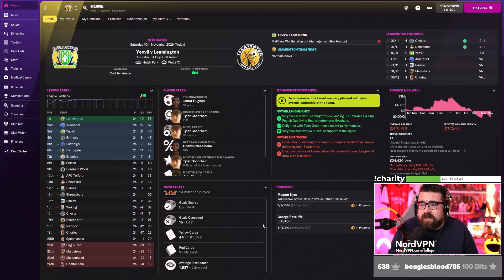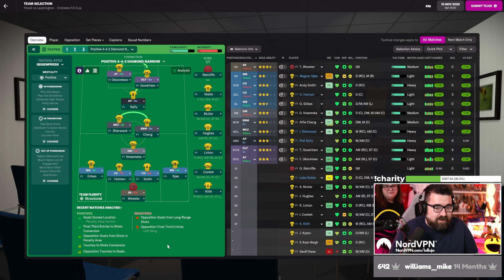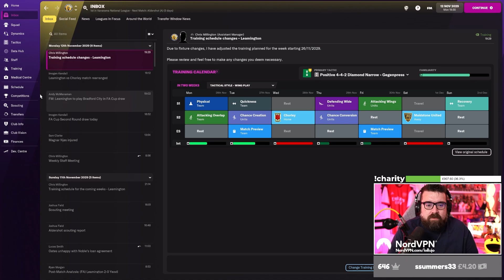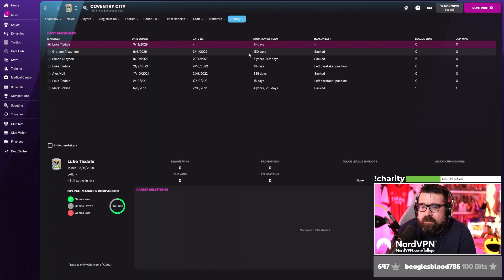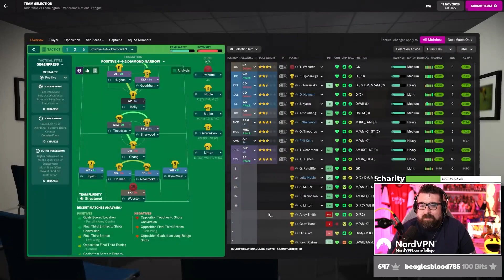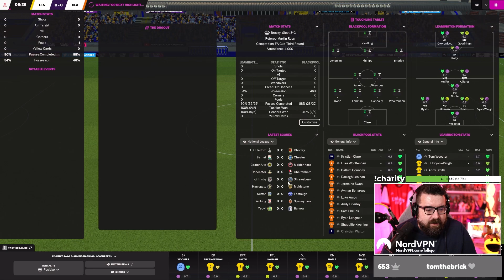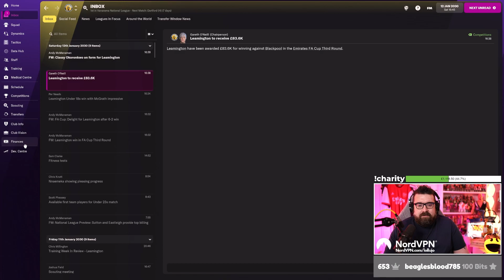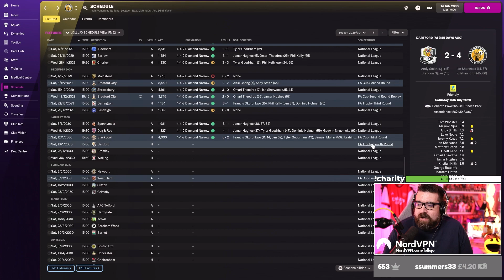ALL GOING TO PLAN! | Part 62 | LEAMINGTON FM22 | Football Manager 2022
ABOUT LOLLUJO